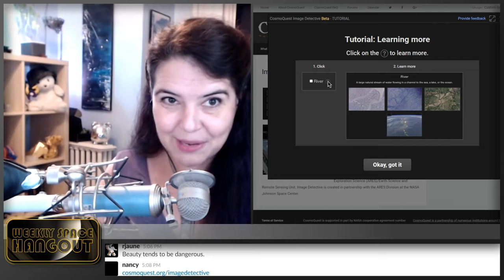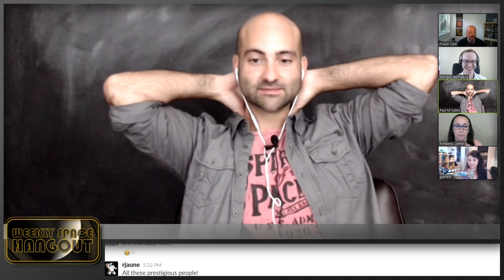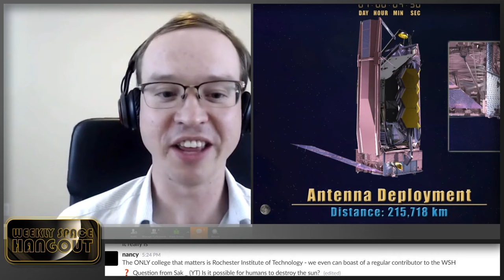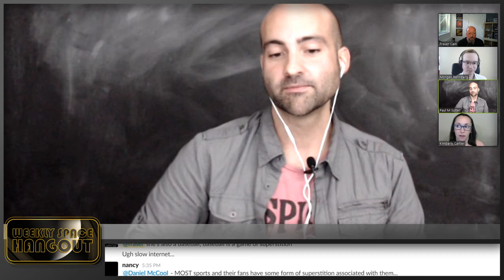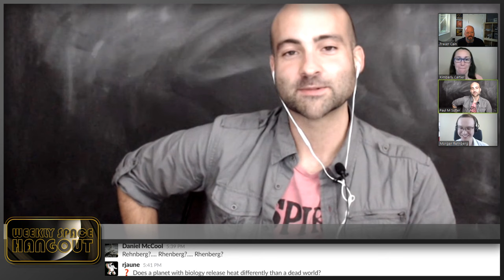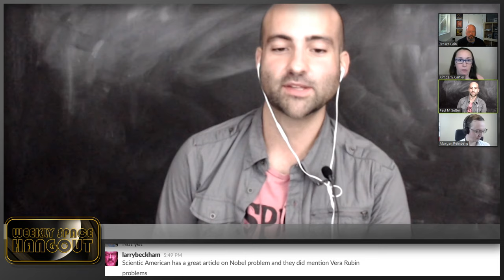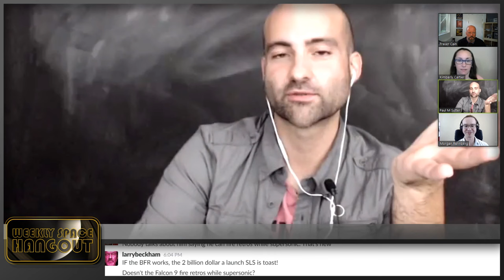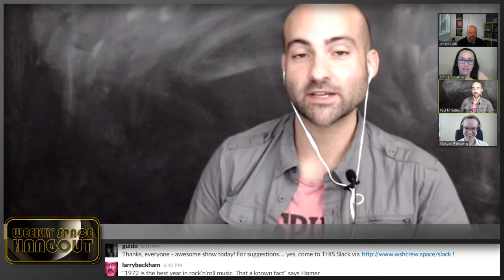Weekly Space Hangout - Oct 4, 2017: CosmoQuest's Image Detective Citizen Science Project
Dr. Pamela Gay of CosmoQuest will be discussing and demonstrating the new citizen science project Image Detective, where people can help identify locations in space and on Earth in photos taken by astronauts on the ISS and spacecraft.